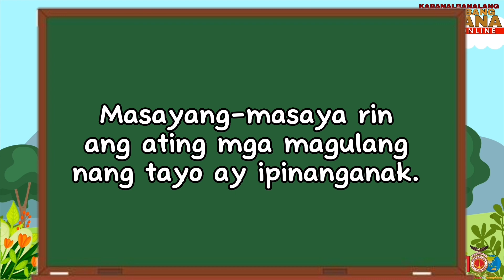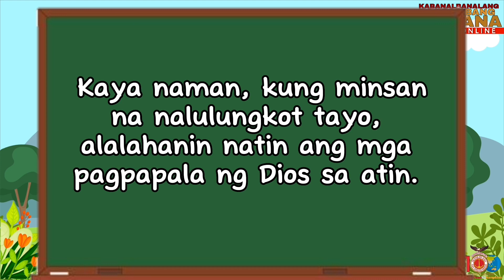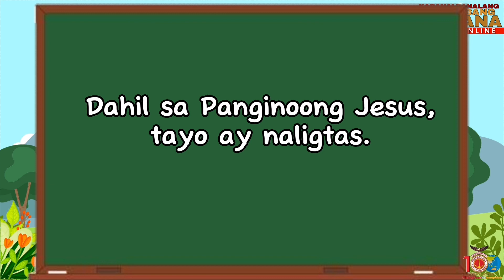Ang Masayahing Pamana |Tagalog Bible Story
Shalom po. Halina at ating Gabayan ang mga munting Pamana sa kanilang Pagsamba. Salamat po.

Paksa: Ang Masayahing Pamana |Tagalog Bible Story